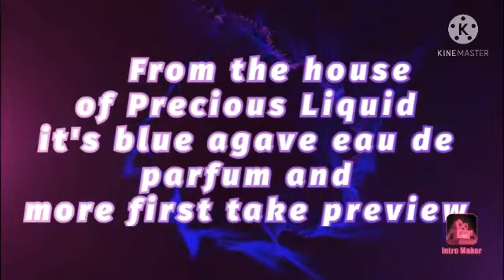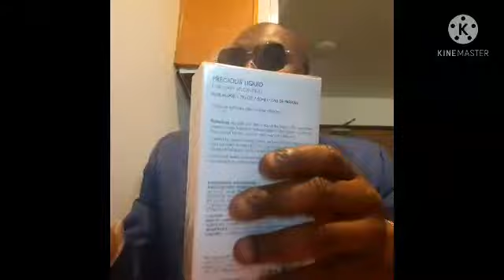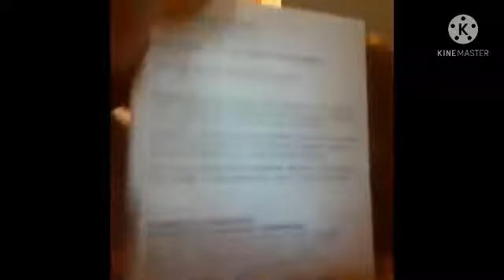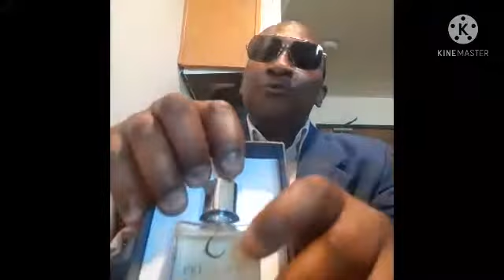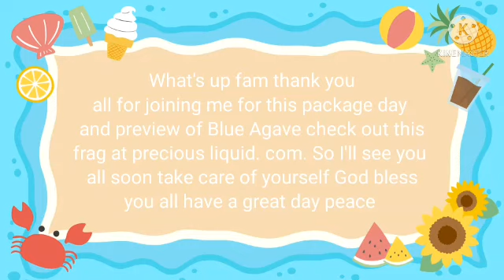A great summer banger compliment magnet blue Agave edp by precious liquid first take and more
In this video,I am previewing blue Agave by precious liquid + looking at a few samples that was sent with the package. This is a woody watery scent a summer must have. To purchase this fragrance go to precious liquid. com thanks to Geo and Richard for sending me samples of their precious fragrances God bless you all have a great day peace fam